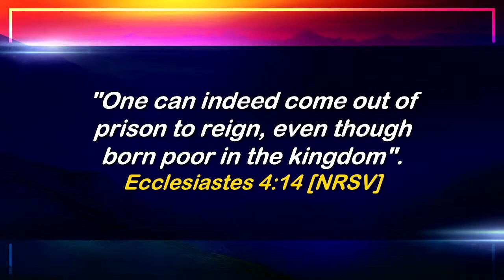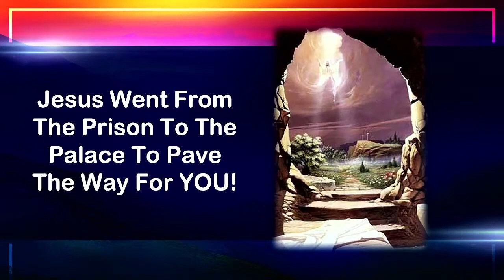From Prison to the Palace || Doug Batchelor || Pennsylvania Conference Camp meeting || June 2023